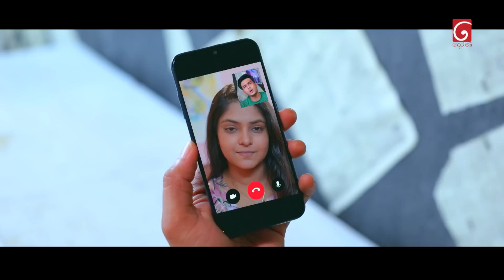ඇමතිලව කවුද ගණන් ගන්නේ | Sangeethe